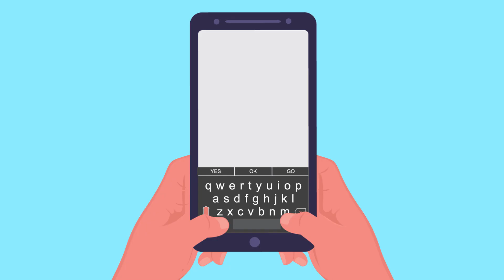Smoked Salmon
No matter how small, every piece of litter is pollution - trash is trash and it belongs in the bin. Cigarette butts are especially harmful forms of plastic and toxic pollution. Anything on the streets will eventually be carried by rain and runoff to our storm drains and out to our creeks and the Bay without any treatment or filtering. Put your trash where it belongs.